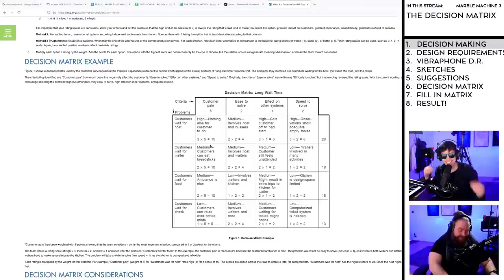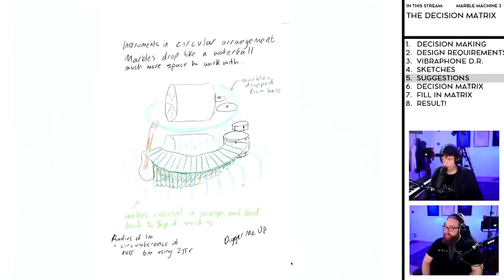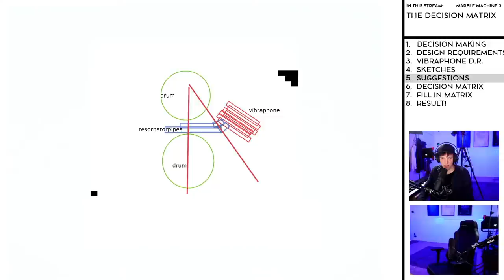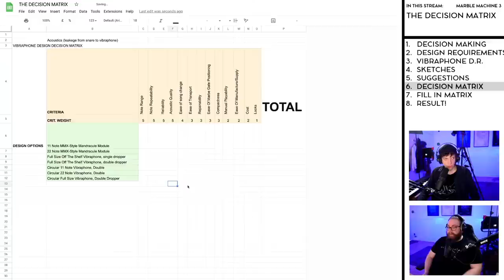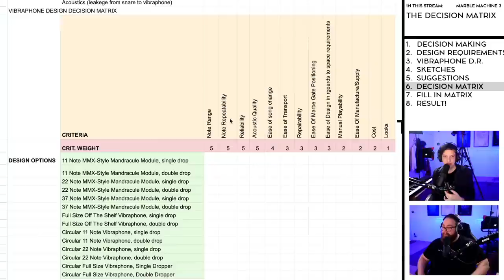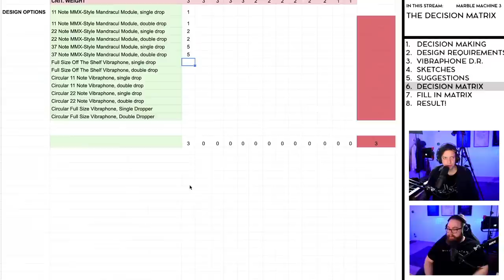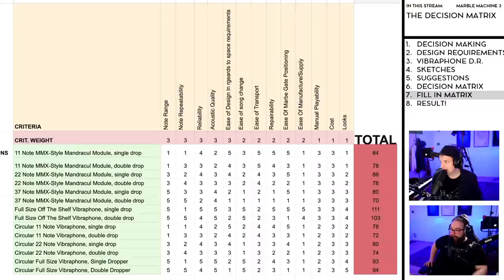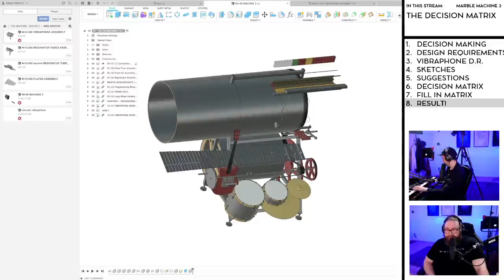The Decision Matrix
In this stream:
The Decision Matrix - Martin vs The Machine #26

Upload Your MM3 Design Suggestions, ideally in 1920x1080 pixels, to the correct category below:
Accepted filetypes: Images, CAD STEP, CAD F3D, CAD F3Z, GIF, Mp4, Mov
Don´t share memes or fanart here, only images related to engineering and design.
Put your credit name into the image, not in the filename.
Do not share private information. We will share your submissions publicly

As Carl Sagan put it in “Pale Blue Dot”, we are all living on a very small tiny dot in space.
With the Pale Blue Dot perspective, we could build a better future without war over arbitrary nation borders.

Support Humanitarian aid in Ukraine Through Red Cross Ukraine
Thank you to all the moderators!
However, we will strive to read and read out any interesting messages regardless of if they are super chats or not. We will not read out all super chats. We thank everyone for the support regardless!